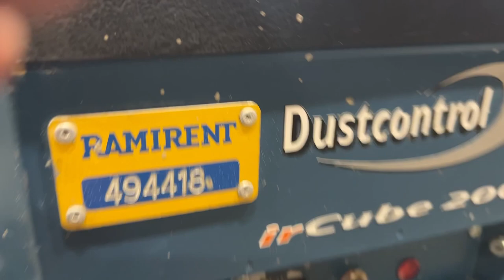Köp Luftrenare Dustcontrol AirCube 2000 på Klaravik